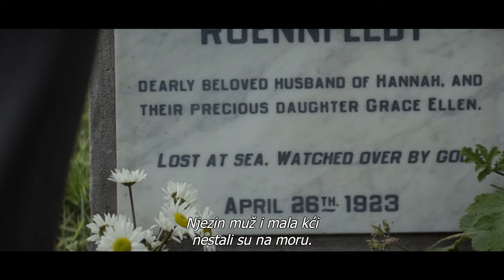Svjetlo između oceana [Trailer]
SADRŽAJ FILMA:
Nakon četiri godine borbe na zapadnoj fronti, Tom Sherbourne vraća se u Australiju i preuzima posao svjetioničara. Na ovaj izolirani otok, gdje brodovi za opskrbu dolaze jednom u sezoni, Tom dovodi svoju ženu Isabel. Njih dvoje bezuspješno pokušavaju osnovati obitelj. Jednog dana, nakon nekoliko spontanih pobačaja, Isabel začuje plač djeteta na obali. Nasukani čamac skriva mrtvog čovjeka i živo dijete. Isabel uspijeva nagovoriti Toma da zadrže dijete i prisvoje ga kao svoje.